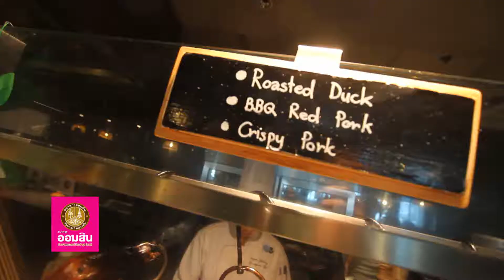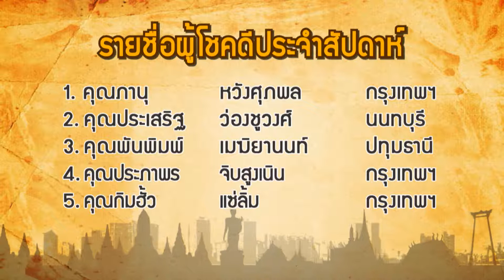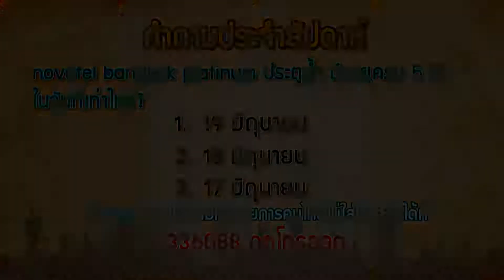ฅนไทยไม่ใส่ดัดจริต 25 มิถุนายน 2560 @ ฅนไทยชวนเที่ยว โรงแรม Novotel Bangkok platinum